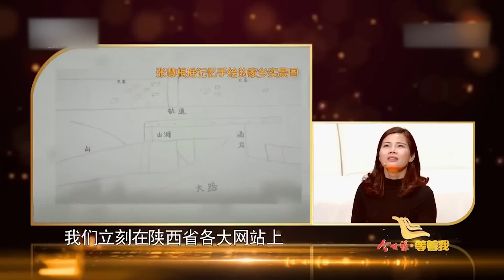她與父母失散30年 她的兒子又失蹤10多年 如今能否一家團聚？【等着我】